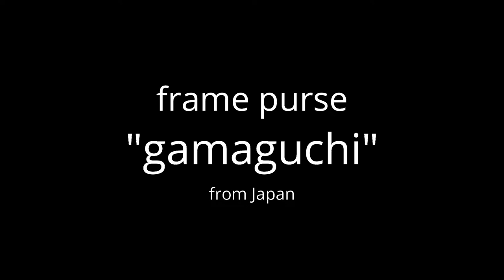Japanese Kimono makeover｜frame purse GAMAGUCHI ｜by 日月堂（nichigetsu-do)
She is a Japanese Handmade Artist using Japanese Kimono.
This is "How to remake Japanese frame purse（GAMAGUCHI）with KIMONO "compilation video.

EGUCHI-GUMI is a community for Japanese creaters to come together and share ideas, techniques, and processes to inspire each other.
Here at EGUCHI-GUMI we have something to suit you!